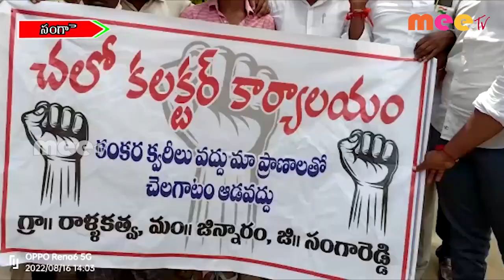ధర్నా ll MEETV NEWS